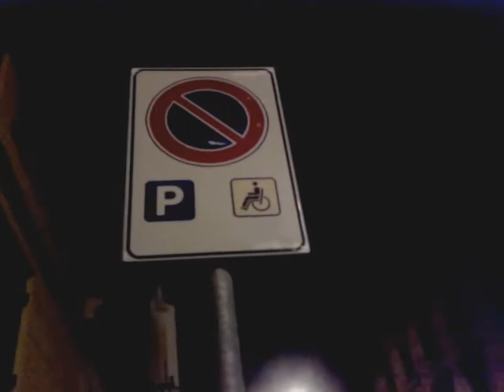Macchina della polizia in parcheggio invalidi. Roma, 23 agosto 2013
Ciao a tutti, oggi è venerdí 23 agosto 2013, sono le 22 e ci troviamo in via Marco Aurelio vicino al Colosseo a roma.
Con un amico invalido, con la sua macchina, abbiamo pensato di andare a prendere un gelato nella gay street ed ecco cosa ci ritroviamo nel parcheggio invalidi: una macchina della polizia tranquillamente posteggiata li, come potete vedere in questo filmato, quindi l'amico invalido ha dovuto girare e girare per trovare un altro posteggio.
In un paese ormai totalmente allo sbando, dove moltissimi pregiudicati sono in parlamento, non sorprende che la polizia segua il loro esempio e serva solo come meccanismo di repressione.
Al ritorno, intorno alle 23,30, la macchina era ancora tranquillamente parcheggiata li, come potete vedere dalle foto alla fine del video.